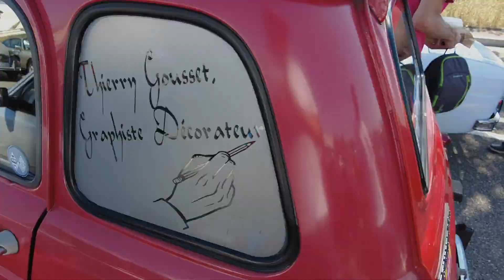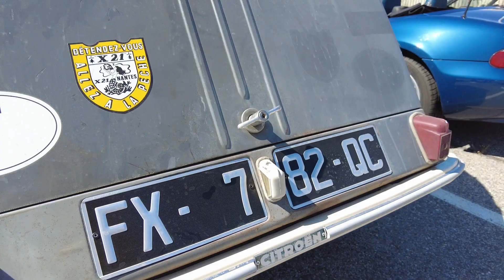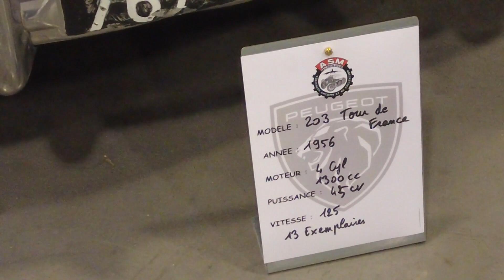[Vlog] Week-end en voiture de collection EP.1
Premier épisode d'un week-end bagnolard, attention les yeux !